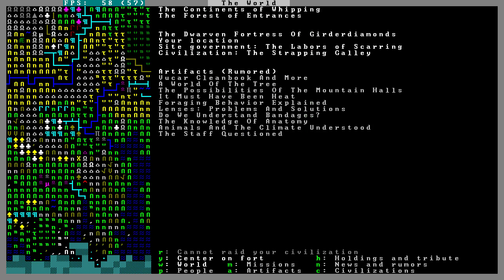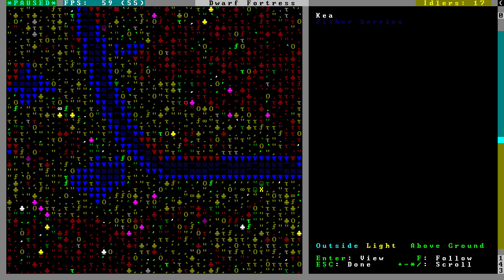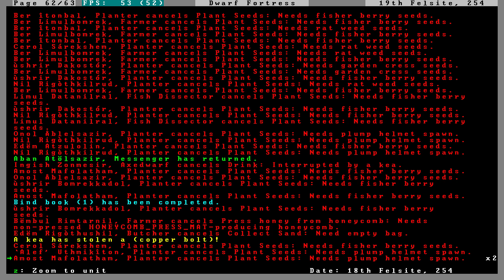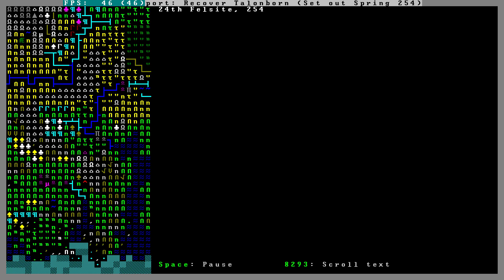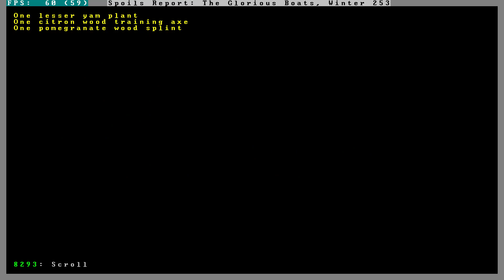Episode 58: Stadium Seating -- Dwarf Fortress: Red River Valley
Let's Play of Dwarf Fortress 44.12 -- "Red River Valley"
Episode 58: Stadium Seating

As we attempt to force-feed vampire-blood-infected water to our dwarves, we continue working on our fighting arena, expand our economic holdings, and craft more crafts...